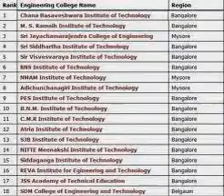&& 9241570412 CMIT College of Engineering is an autonomous engineering college in Bangalore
Architecture
Biotechnology
Chemical Engineering
Civil Engineering
Instrumentation Technology
Mechanical Engineering
Medical Electronics
Telecommunication Engineering